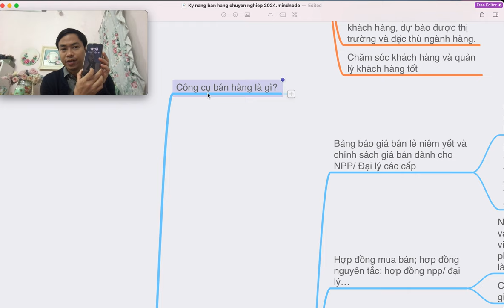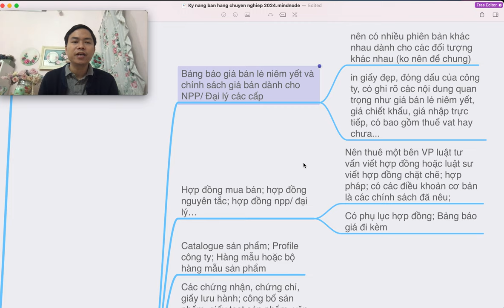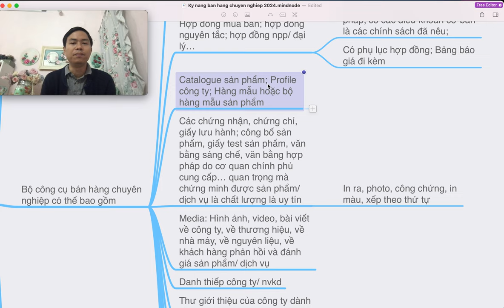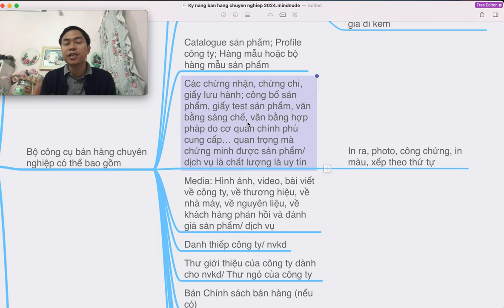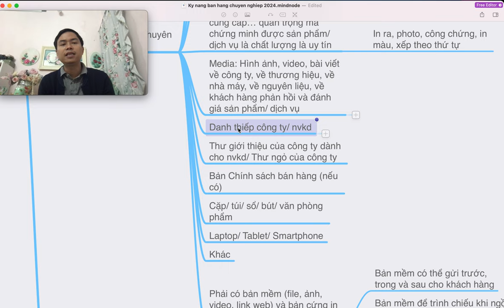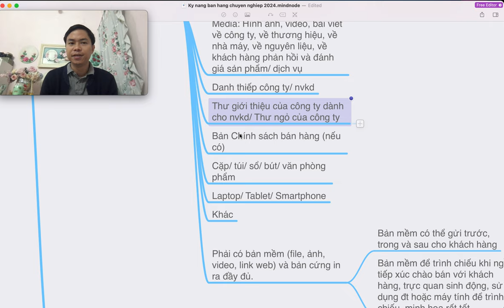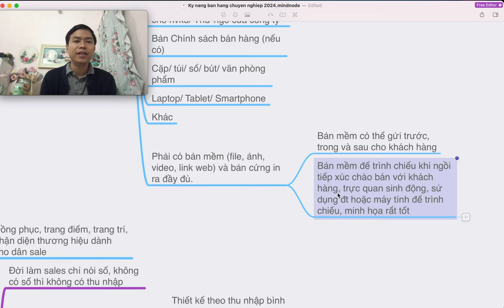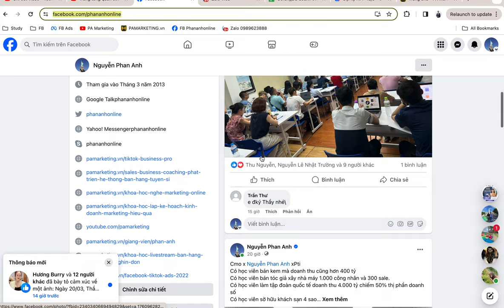Kỹ năng bán hàng chuyên nghiệp - Bài 8 - Thiết kế, xây dựng Bộ công cụ bán hàng (sale kit) hiệu quả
2. Xây dựng bộ công cụ bán hàng chuyên nghiệp
 Công cụ bán hàng là gì?
 Bộ công cụ bán hàng chuyên nghiệp có thể bao gồm
  Bảng báo giá bán lẻ niêm yết và chính sách giá bán dành cho NPP/ Đại lý các cấp
   Nên có nhiều phiên bản khác nhau dành cho các đối tượng khác nhau (ko nên để chung)
   In giấy đẹp, đóng dấu của công ty, có ghi rõ các nội dung quan trọng như giá bán lẻ niêm yết, giá chiết khấu, giá nhập trực tiếp, có bao gồm thuế vat hay chưa...
Hợp đồng mua bán; hợp đồng nguyên tắc; hợp đồng npp/ đại lý…
   Nên thuê một bên VP luật tư vấn viết hợp đồng hoặc luật sư viết hợp đồng chặt chẽ; hợp pháp; có các điều khoản cơ bản là các chính sách đã nêu;
   Có phụ lục hợp đồng; Bảng báo giá đi kèm
  Catalogue sản phẩm; Profile công ty; Hàng mẫu hoặc bộ hàng mẫu sản phẩm
  Các chứng nhận, chứng chỉ, giấy lưu hành; công bố sản phẩm, giấy test sản phẩm, văn bằng sáng chế, văn bằng hợp pháp do cơ quan chính phủ cung cấp… quan trọng mà chứng minh được sản phẩm/ dịch vụ là chất lượng là uy tín
   In ra, photo, công chứng, in màu, xếp theo thứ tự
  Media: Hình ảnh, video, bài viết về công ty, về thương hiệu, về nhà máy, về nguyên liệu, về khách hàng phản hồi và đánh giá sản phẩm/ dịch vụ
  Danh thiếp công ty/ nvkd
  Thư giới thiệu của công ty dành cho nvkd/ Thư ngỏ của công ty
  Bản Chính sách bán hàng (nếu có)
  Cặp/ túi/ sổ/ bút/ văn phòng phẩm
  Laptop/ Tablet/ Smartphone
  Khác
  Phải có bản mềm (file, ảnh, video, link web) và bản cứng in ra đầy đủ.
   Bản mềm có thể gửi trước, trong và sau cho khách hàng
   Bản mềm để trình chiếu khi ngồi tiếp xúc chào bán với khách hàng, trực quan sinh động, sử dụng đt hoặc máy tính để trình chiếu, minh họa rất tốt
 Đồng phục, trang điểm, trang trí, nhận diện thương hiệu dành cho dân sale
Trụ sở: 3A/19, 59 Lê Đức Thọ, Nam Từ Liêm, HN